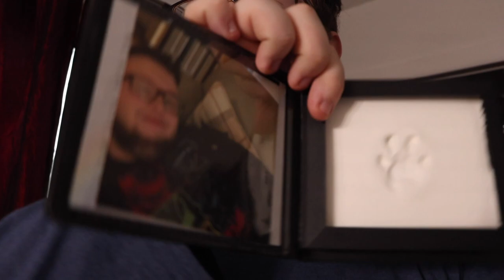GETTING BACK TO WORK!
In this video I'm back and I get back to work on my Secret Project and I start making content again.